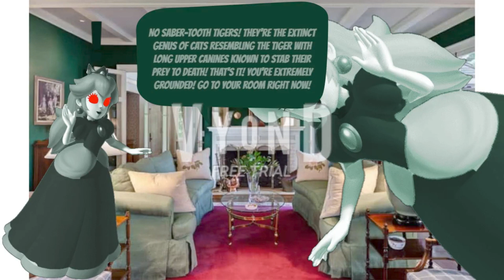Dark Forest Princess Says Yes Saber-Tooth Tigers/Grounded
Dark Forest Princess says Yes Saber-Tooth Tigers and she got grounded by Forest Princess.